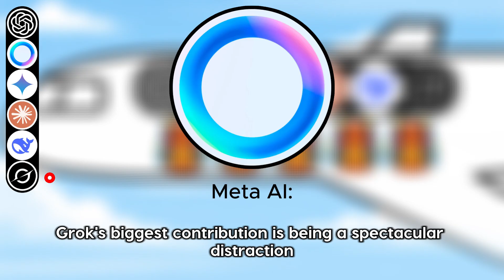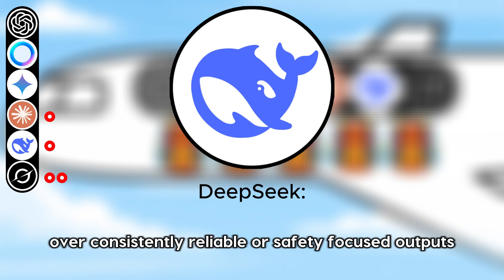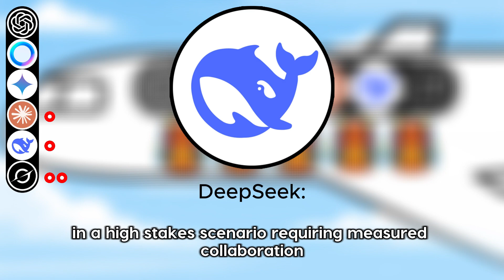6 Top AI's Decide Which AI Gets No Parachute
In this video, we will test the trolley problem using different artificial intelligences, such as ChatGPT, Grok, DeepSeek, MetaAI, GeminiAI, and CloudAI.
6 top AI models face a classic survival dilemma.
Only 5 parachutes.
They had to decide which AI gets none.